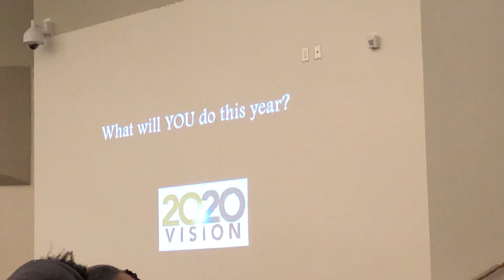First Lesson of the Year Metro LA Regional Fix Your Eyes On Jesus by Robert Carrillo